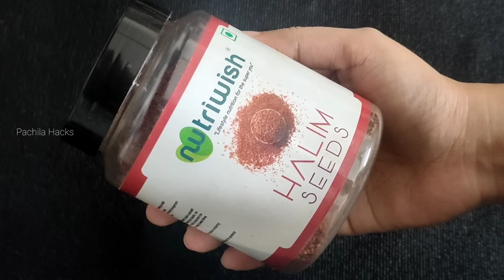ആശാളി കഴിക്കൂ,രക്ത കുറവ്,ക്രമം തെറ്റിയുള്ള ആർത്തവം,മുട്ടു വേദന മാറും | healthy laddu | Halim seed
3 ദിവസം ഇത് കഴിക്കൂ,രക്ത കുറവ്,ക്രമം തെറ്റിയുള്ള ആർത്തവം,മുട്ടു വേദന,ക്ഷീണം, ബല കുറവ് ഒക്കെ മാറും

Ashaali I ashali I marunnu kanji I  karkkadakam special I karkkidakam special I marunnu unda I medicine I super healthy  I weight loss I quick weight loss I easy I  breakfast I lunch box recipe malayalam I  I wheat I 5 min snack I  healthy I simple breakfast I instant breakfast I quick recipes I new style breakfast I easy recipes
Healthy breakfast  I weight loss I super healthy I nalumani palaharam

To the extent permitted by law, Pachila Hacks shall not be liable for any direct, incidental, consequential, indirect or punitive damages arising out of access to or use of any content available regardless of the accuracy or completeness of any such content.

Pachila Hacks is not responsible for content that third parties publish, post, upload, distribute, disseminate or otherwise transmit via YouTube.

Pachila hacks
Pachila Hacks
pachila hacks
Sprouts dosa
mung bean sprouts
chickpea sprouts
sprouted dosa recipe malayalam
easy payasam
useful kitchen tips
adukkala
Adukkala soothraghal
Adukkala Tips
Manglore idli malayalam
soft idli
panji appam malayalam
pazham
jam recipe malayalam
pazham recipe
palayankodan pazham
mysore poovan pazham
easy pazham jam
simple pazham jam
kerala traditional jam
banana jam
banana recipes
kappa puttu
Tapioca recipes
kappa vibhavaghal
healthy recipes
bread recipes
french loaf bread
french loaf
easy bread
no knead bread
easy bread
tips and tricks
ragi recipes
wheat ladoo
healthy snack
wheatflour breakfast recipe malayalam
variety recipes
evening snack
variety snack
easy snack
leftover batter snack
nalumani palaharam
cherupayar
sprouted mung bean
mulappicha cheru payar
cheru payar
green gram breakfast
healthy breakfast
curry leaf snack
evening snack
butter murukk
murukk
variety snack
pachila hacks healthy recipes
gothambu podi kond
easy breakfast
less oil recipe
simple breakfast
healthy recipes
healthy breakfast
instant breakfast
healthy simple snack
healthy paniyaram
cherupayar dosa
cherupayar palaharam
new recipe
variety payasam
healthy payasam
easy payasam
simple payasam
tasty payasam
gothambu snacks
egg recipes
mutta snacks
nalumani palaharam
simple snacks
easy snacks
wheat snacks
gothambu podi palaharam
healthy recipes
healthy breakfast
Healthy breakfast
Ragi upma
rava upma
steamed breakfast
rava breakfast
rava uppumavu
ragi uppumavu
steamed ragi breakfast
eluppathil breakfast
Ragi dosa
Millet breakfast
Ragi dosa recipe
Instant breakfast
Easy breakfast
pachila hacks healthy breakfast
pachila hacks
kala chana dosa
cherupayar breakfast
green gram breakfast
Ragi breakfast
finger millet
millet recipes
Pachila Hacks
pachila hacks
Millet recipes
Gluten free recipes
Ragi recipes